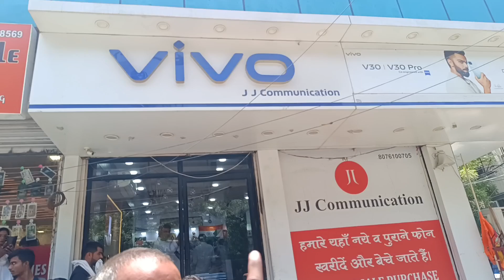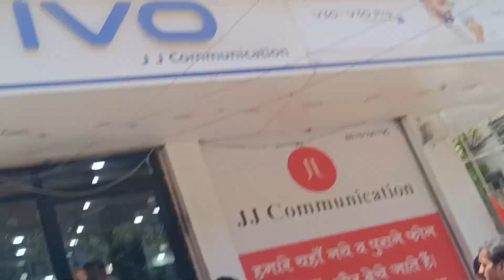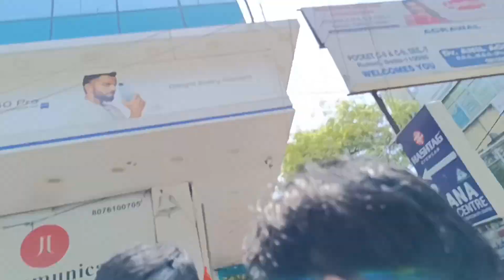Day - 61 | Meet Up Manish Bhaiya Delhi 🥳🥳🥳 | @JJCommunication | Manish Bhaiya Ke Sath Mila 😘🥰😍🤩🥳🥳🥳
Kedarnath Vlog
Odisha Travel Vlog
Kedarnath Vlog 2024
Cycle Mini Vlog
Cycle Moto Vlog
Kedarnath
Kedarnath Solo Trip
How To Start Cycle Vlog
Cycle Wheelie Shot Video
Kedarnath Reels
Kedarnath One Day Trip
Trending Bike Shot Video
Kedarnath Shot
Kedarnath Motovlog
Kedarnath Solo Trip Budget
Kedarnath Solo Trip From Delhi
Kedarnath Vlog 4k
Kedarnath Adventure
Kedarnath Mini Vlog
Kedarnath Reels Instagram
Kedarnath Shot Video
Kedarnath Experience
Kedarnath Best Vlog
Kedarnath Road Trip
Kedarnath Cinematic Vlog
2024 Kedarnath Yatra
Boys Solo Trip To Kedarnath
Cycle Vlog Video
Haridwar To Kedarnath Vlog
Kedarnath Budget Trip
Kedarnath Blogs
Kedarnath Spiritual Experience
Kedarnath Solo Camping
Kedarnath Solo View
Kedarnath Road View
Kedarnath Road Condition Today
Kedarnath Budget Trip 2023
Kedarnath 2024 Update
Haridwar To Kedarnath 2024
How To Kedarnath Yatra
Kedarnath Temple Open And Close Date
Kedarnath Yatra Solo Trip
Solo Trip To Vrindavan
Char Dham Yatra
Solo Tripkedarnath vlog

kedarnath vlog
kedarnath
kedarnath yatra
kedarnath temple
kedarnath trek
kedarnath trip
kedarnath live
kedarnath news
kedarnath tour
kedarnath dham
kedarnath mandir
kedarnath video
kedarnath aarti
kedarnath status
kedarnath opening date
how to travel kedarnath
kedarnath 2023
kedarnath vlog 2023
hastar kedarnath vlog

kedarnath
cycle se kedarnath
kedarnath temple
kedarnath yatra
kedarnath on cycle
kedarnath dham
assam to kedarnath cycle trip
kedarnath vlog
kedarnath yatra 2023
assam to kedarnath by cycle
bihar to kedarnath by cycle
bihar to kedarnath on cycle
odisha to kedarnath on cycle
tinsukia to kedarnath by cycle
tinsukia to kedarnath by cycle ride
kedarnath yatra 2024
kedarnath mandir
kedarnath travel
cycle trip kedarnath
kedarnath cycle tour
kedarnath trek

Mr Dipu Blogger
My First Blog
My Dream Blog
My Won Blog
Traveling Blogging
My New Blog
New Blog
My First Blog Trending
Best Blogging
Traveling Video
Best Trending Blog
Best Viral Blog
New Trending Blog
New Viral Blog
Blog Master
Best Blogging For YouTube
My Own Blog
Mr Dipu Blogger
My First Vlog
My Dream Vlog
My Won Vlog
My Vlog
Traveling Vlogging
My New Vlog
New Vlog
Daily Life Vlogging
Best Vlogging
Traveling Video
It's My Vlog
Best Trending Vlog
Best Viral Vlog
Vlog Master
Best Vlogging For YouTube
My Own Vlog

first vlog
fun vlog
blogger
blogging
thar vlog
pets vlog
bloggers
travel vlogs
vlogs
family vlogs
funny vlogs
daily vlogs
on my own vlogs